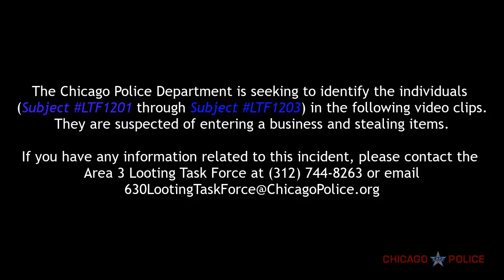Burglary/Looting | 200 block of E Ontario St | JD326964 | 08/10/2020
Help the Chicago Police Department identify these individuals. They are suspected of committing a burglary/looting on the 200 block of E. Ontario St.|Subjects LTF1201, LTF1202 & LTF1203. If you have any information, you are asked to contact the Area 3 Looting Task Force at or email . You can also submit an anonymous tip

If you see these individuals DO NOT APPROACH. CALL 9-1-1